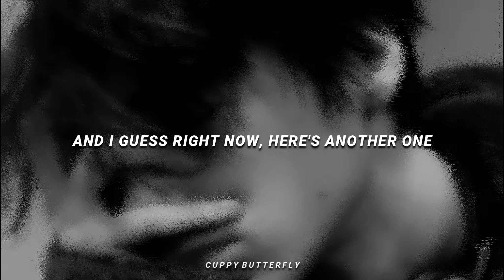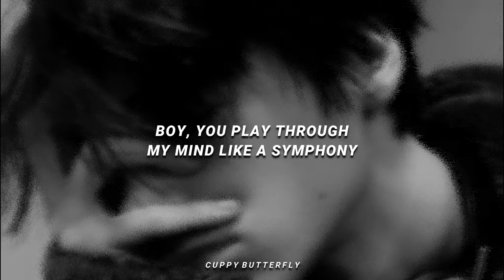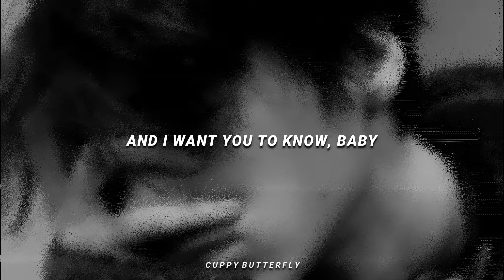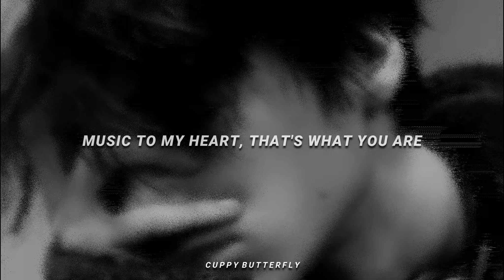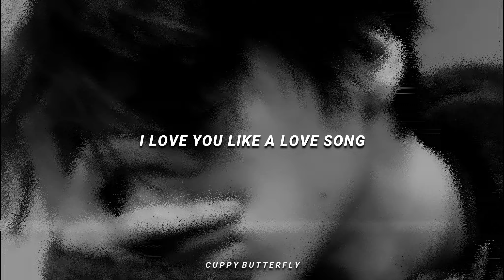selena gomez & the scene - love u like a love song | slowed & reverb (lyrics)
• Artist: @selenagomez & The Scene